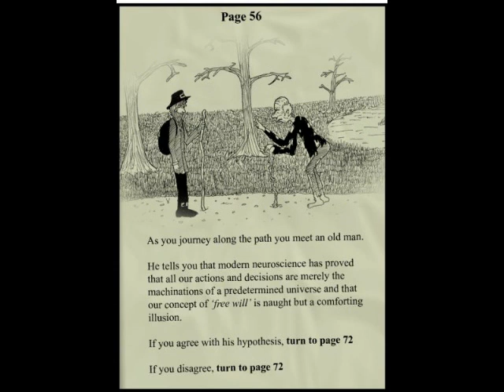Free Will versus Determinism (page 72 revealed)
As you journey along the path you meet an old man. Choose Your Own Adventure Book?

Page 72 is my response.